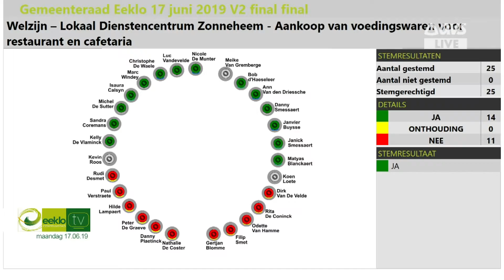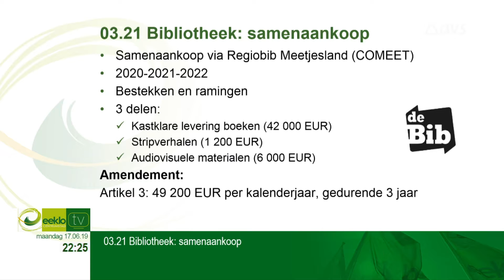3 21 Samenaankoop met Comeet